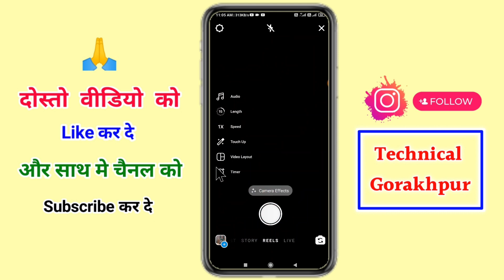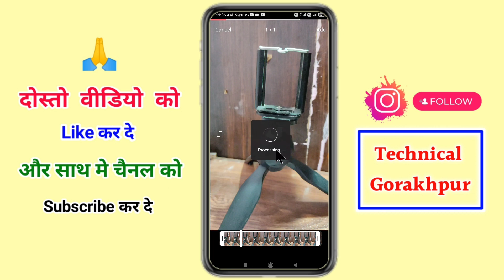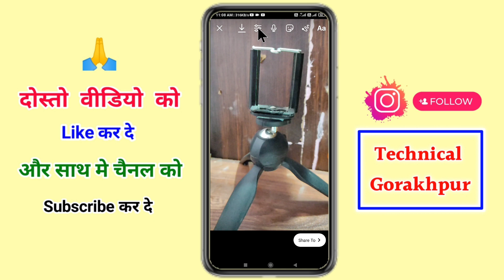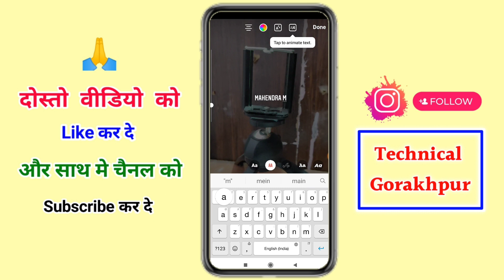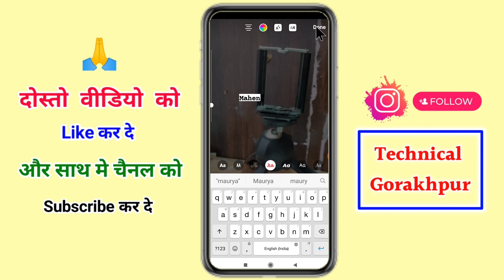instagram par gallery se video kaise upload kare-how to upload video on instagram reels from gallery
Hello friend aaj ke is video me ham batane wale hai instagram par gallery se video kaise upload kare

1. instagram par gallery se video kaise upload kare
2. instagram par video kaise upload karen
3. Gallery se instagram par video upload kare
4. gallery se instagram par video kaise post karen
5. instgram app me gallery se video upload kaise kare
6. how to upload video on instagram reels from gallery
7. how to upload nstagram reels video from gallery
8. how to upload reels video in gallery
9. How to post Instagram reels video form gallery